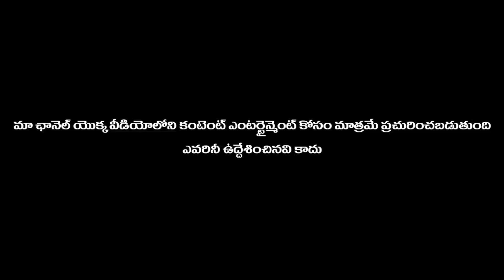ఒక ముద్దు దానం చెయ్ పాపా..? || prank poragallu || telugu pranks || pranks in telugu || love pranks